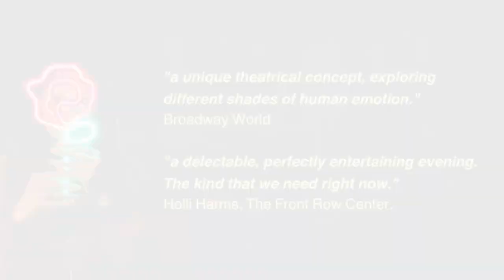Eleanor Rigby Is Waiting...For You At Dinner - Trailer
Boundless Theater invites you on a special date with 7 Strangers. 2 Hours. 1 Chance to Connect. Playing at MEDI Wine Cellar in NYC and at The Spiral NYC by Tishman Speyer Tickets info

"a unique theatrical concept, exploring different shades of human emotion."   Broadway World

Enjoy the theatrical trailer of 'Eleanor Rigby Is Waiting...For You At Dinner', the Off-Off-Broadway theater-dinner experience sensation based on the romantic drama by award-winning author David James Parr. It’s a dark & stormy night in NYC when seven perfectly lonely strangers find refuge in a restaurant waiting...for someone, for something. Come dine & drink with these unforgettable, quirk & hilarious characters and be a part of their stories as they cross paths & destinies, animating an atmospheric, interconnected portrait of love, lust, and longing in our modern times.

Featuring actors Juan Danner; James Johnson; Julie McKay; Brenna Palughi; James A. Pierce III; Shelly Ramoni; Chetan Rao & Ashley Kristeen Vega.

Original musical arrangements by Rebecca Cordes, Hadiza Dockeray and David Pearl.